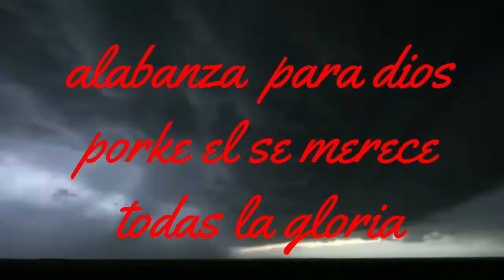Hermano luis (una alabanza para dios)